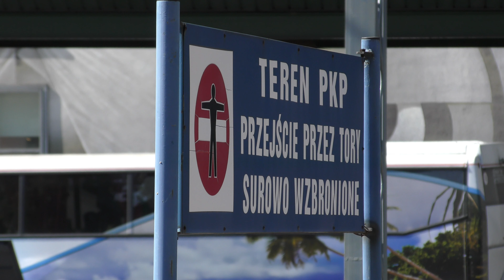Parowóz Ty42-24 i EP05-23 na dniach transportu w Krakowie.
W tym roku na Dniach Transportu Publicznego w Krakowie została zorganizowana parada lokomotyw w malowaniach historycznych, a oprócz niej przejazdy pociągami retro ciągniętymi przez zabytkowy elektrowóz EP05-23 i parowóz Ty42-24.

Przy okazji do Krakowa przyjechała "Dziewiątka" w historycznym malowaniu, tę też złapałem.